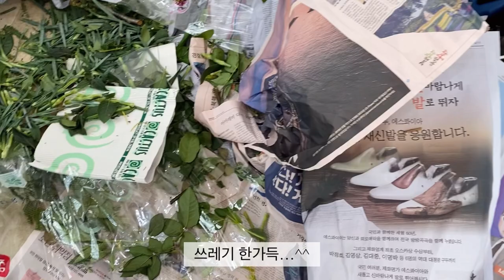SUB)Flowershop VLOG: 꽃 시장 다녀오고🌷🌹꽃 컨디셔닝 하고🌸🌼예약 상품 만드는 꽃집 일상〰️🍃🍂 | 4년차 꽃집 사장🥰 | 6년차 플로리스트💖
플로리스트의 하루 및 샵에서의 일상 조각 모음 브이로그🌸
3월 말~4월 초에 찍은 영상들입니다🌼
꽃 시장, 꽃 컨디셔닝, 예약 상품 제작 등과 함께 샵에서 보내는 저의 일상들을 담았습니다 ◡̈
6년 차 플로리스트의 브이로그..!🙈
끝까지 재미있게 봐주세요 。◕‿◕ 。